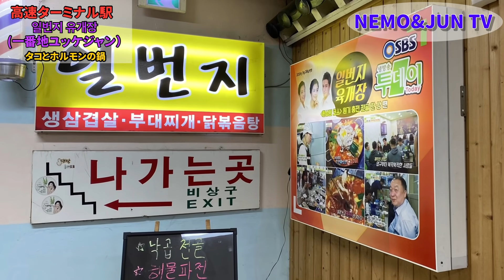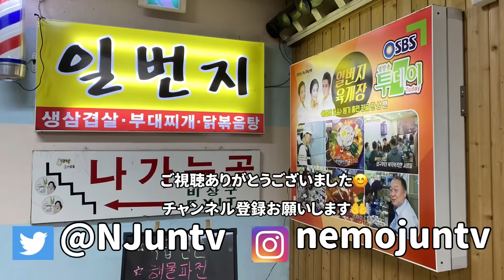【韓国】タコとホルモンの鍋（ナッコプチョンゴル）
今回シズエさんと一緒に高速ターミナル駅にありますナッコプチョンゴルを食べて来ました。낙지（手長ダコ）と곱장（ホルモン）が入った鍋です。
お店の名前は일번지 유개장（一番地ユッケジャン）です。
今回は少し辛めの味にしましたが辛くなくも出来ます。
タコもわさび醤油につけて食べると、タコわさびの味！
とても美味しいです。
うどんも入ってますしとても満足でした。
締めはポックンパッ（焼飯）で満足満足！
お酒も入りちょっと酔っ払ってました。
場所は高速ターミナル駅8-2出口出てすぐの盤浦ショッピングモール5棟の地下になります。

일번지 유개장(一番地ユッケジャン）

서울 서초구 신반포로195(ソウル 瑞草区 新盤浦路195）

代表メニュー
タコとホルモン鍋 35,000w
ホルモン鍋 25,000w
鳥炒め鍋30,000w
生サンギョップサル14,000w

○TwitterとInstagramのフォローはこちらからお願いします